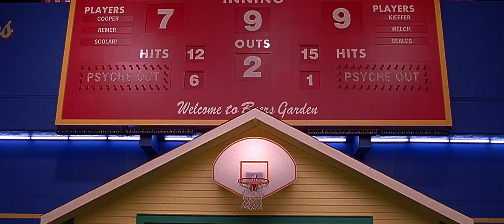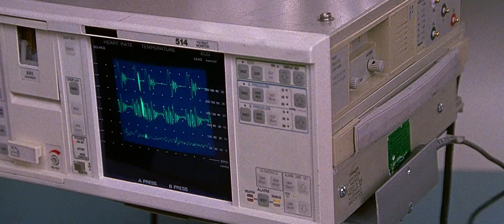BEISKREPŠIS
Verčia ištrauka, iš filmo "beiskrepšis", Tomas Bandza
1998